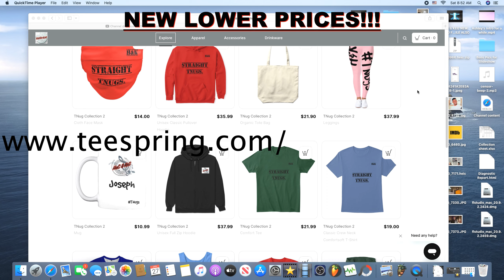FLAWLESS - ON THE RADAR FREESTYLE | REACTION!!!!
THIS ONE HERE IS FIREEEEEE! Shout out to @FlawlessOfficial for spitting the Godly Flames!!! Much appreciated to all who comment and request! Were getting back in the swing of things! RIDE WITH US!!!